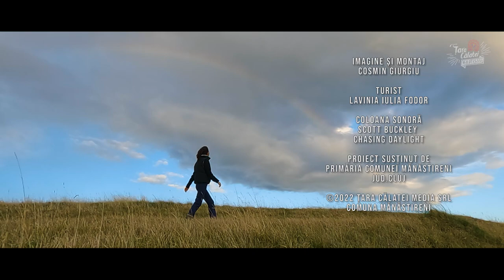DESCOPERĂ MĂNĂSTIRENI - Valea Racilor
Imagine și montaj: Cosmin Giurgiu
Turist: Lavinia Iulia Fodor
Coloana sonoră: © Scott Buckley - Chasing Daylight
Proiect susținut de Primăria comunei Mănăstireni, jud.Cluj